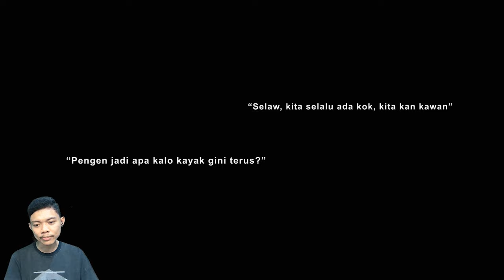Si Pembuat Onar - Troublemaker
Wildan Nugraha - Indonesia Gaming YouTube Channel